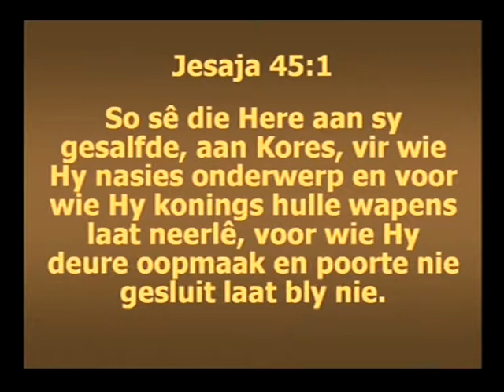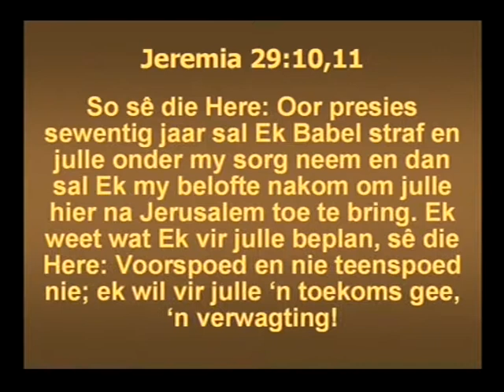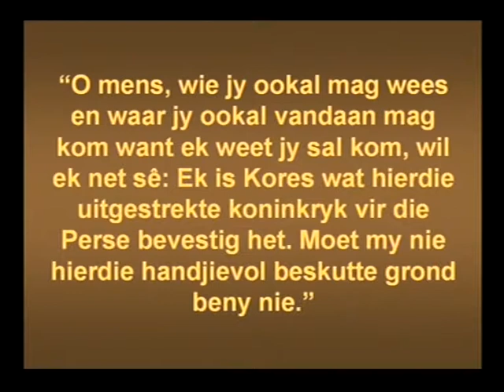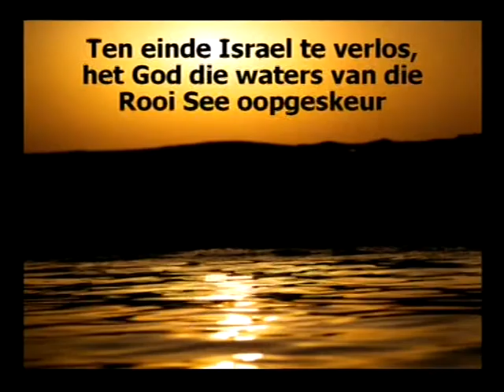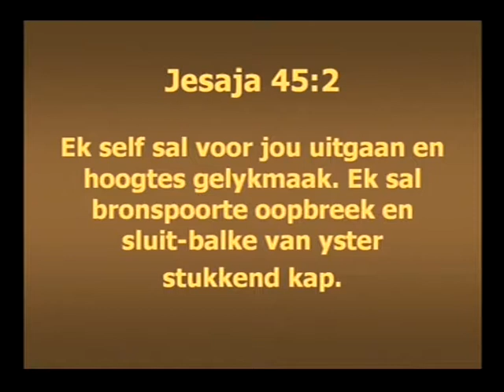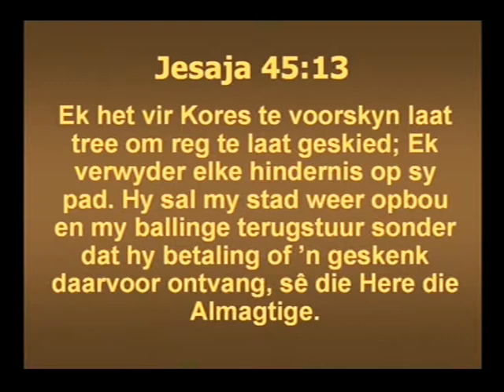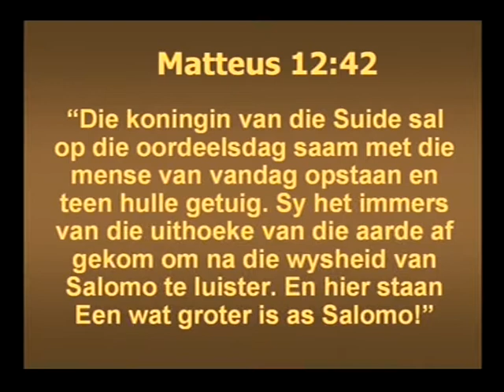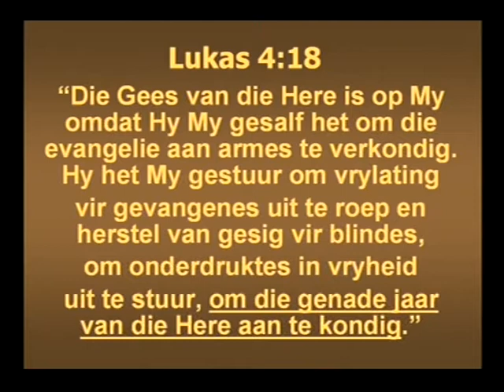Francois du Plessis - Medo-Persiese Ryk - The Treasure Series Afrikaans (Deel 17)